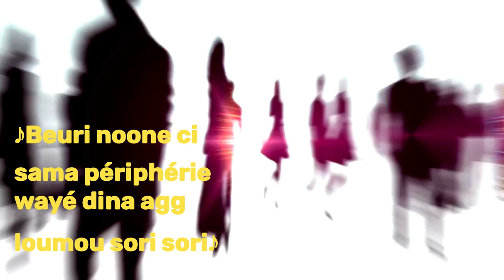ACTEUROU MIC "Short M.Y.W" ♪Tout pour rendre heureuses nos braves mamans♪